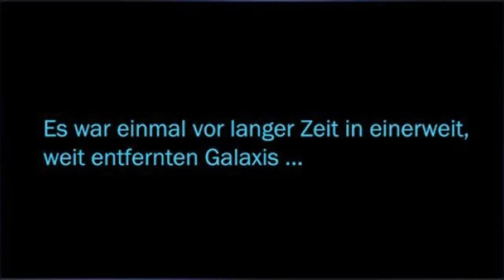Star Wars: The Old Republic Part #016/ Darth Baras ist tot